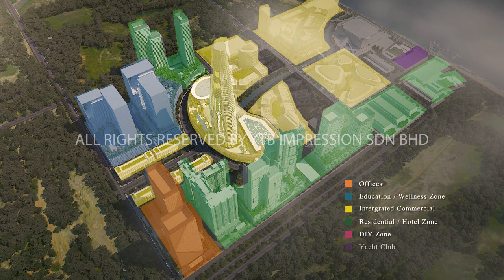Impression City Melaka Reviews, Progress & Location - 马六甲印象城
As an international and local tourist attraction, Malacca is a very unique place. Although it was a very quiet town, it’s slowly developing and is in the process of bringing in a lot of value for money.

New developments such as Dawn, a product of Yong Tai have sprung up and has set itself apart by creating quality products. Their main development projects are tourism development and other kinds of businesses that are related to management services, hospitality, leisure, and wellness services.

Although it’s still new in the market, Yong Tai has recorded a lot of profit since its inception. Some of their previous projects include The Pines Hotel which has the first poolside suites and Jaya99 corporate building which holds a record of 100% occupancy rate. Mixed Impression City is also in the pipeline.